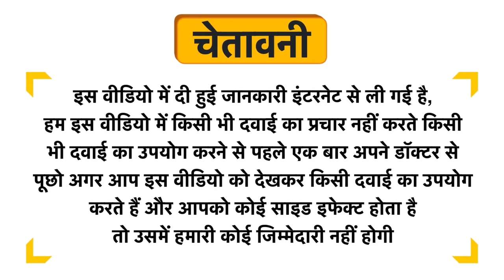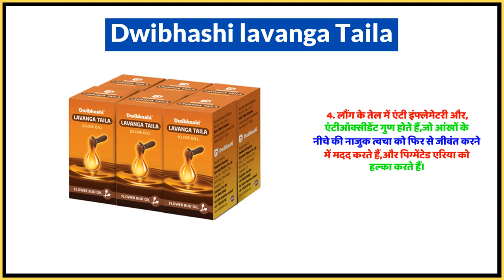Dwibhashi lavanga Taila Uses in Hindi | Side Effects | Dose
Dwibhashi lavanga Taila Uses in Hindi | Benefits | Side Effects | Dose